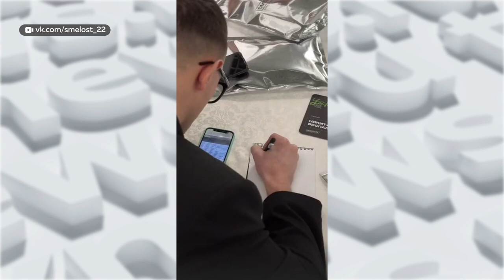В Барнауле завершился масштабный и необычный конкурс "Смелость"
В Барнауле завершился масштабный и необычный конкурс "Смелость". Только заявок на него подал 751 человек. После серьезного отбора в очный этап прошли сто участников, чтобы преодолеть физические, интеллектуальные и психологические задачи. Проект "Смелость" ставит человека лицом к лицу со страхом и позволяет громко заявить о себе. На финале конкурса побывали мои коллеги.